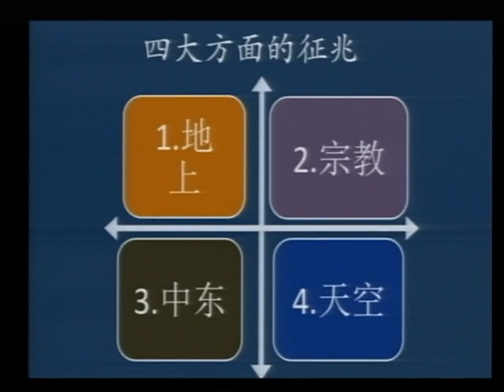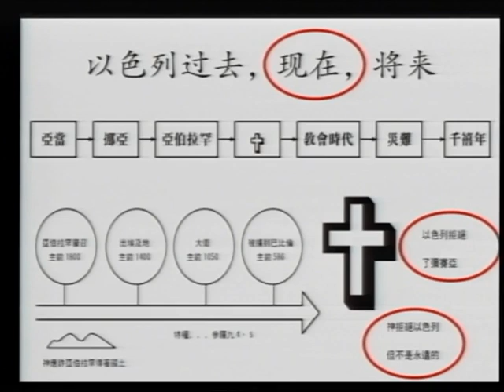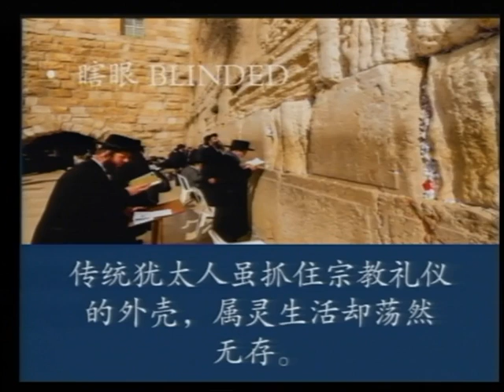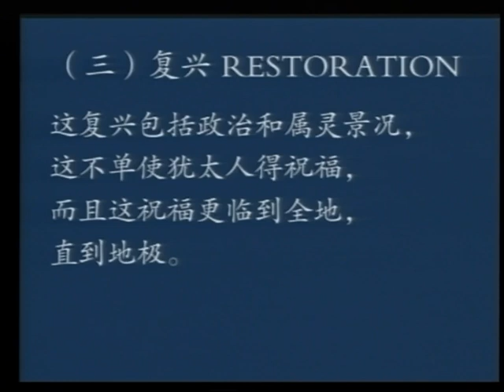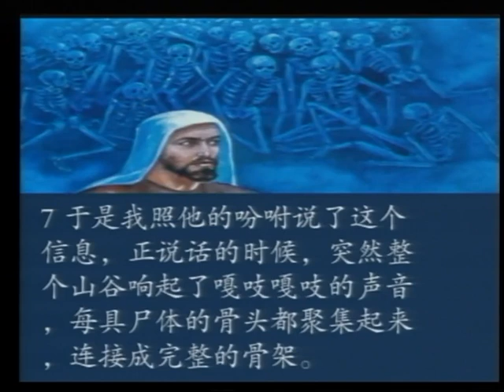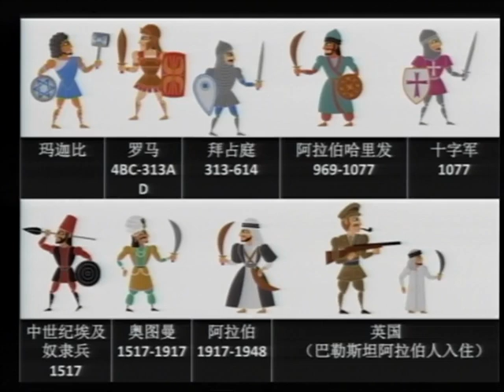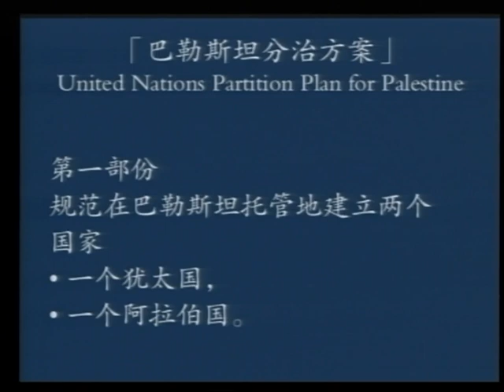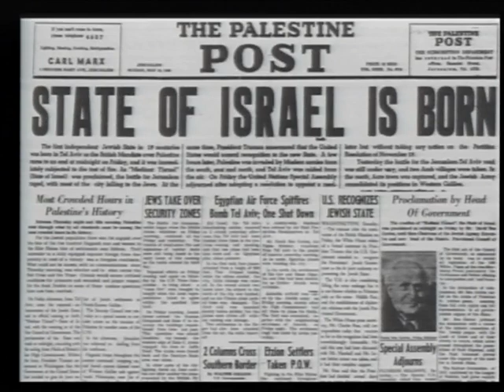末世论 张克复 09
Translated titles:
Eschatology Zhang Kefu 09

(৮-৬-৭-৭)

Eschatology Zhang Kefu ၀၉

(၆-၄-၉-၆)၊

Eskatologi Zhang Kefu 09

終末論 張可風 09

종말론 장커푸 09

โลกาวินาศ Zhang Kefu 09